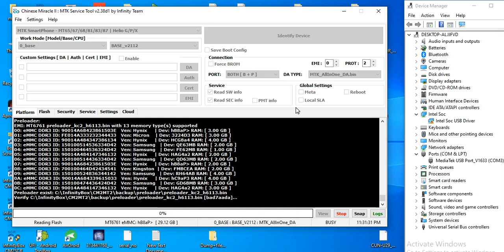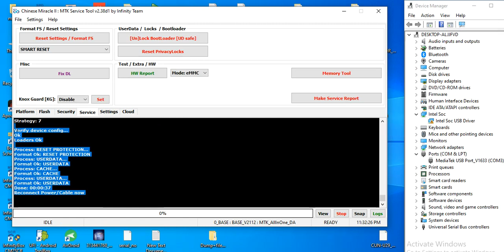tecno spark 4 pattern unlock cm2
frp bypass
frp
tecno frp bypass
tecno
bypass
all tecno android 11 frp bypass
dm-verity corruption tecno
infinix dm-verity corruption
tecno dm verity corruption error
tecno spark 7 frp bypass
tecno frp bypass android 11
dm verity corruption unlock tool
dm verity corruption tecno
tecno spark go frp bypass
tecno spark frp bypass
dm verity corruption realme
tecno spark 7 kf6i frp bypass
tecno spark 7 kf7j frp bypass
global communication
dm-verity corruption infinix
tecno spark 7 frp bypass without pc
tecno spark 7 frp bypass apk not installed
dm verity corruption
password
remove
cm2
2023
spark 10 pro frp
tecno k17 frp bypass
tecno spark 10 pro frp bypass
tecno spark 8c hard reset
tecno kg5k hard reset
tecno spark 8c hard reset not working
tecno spark 6 air frp bypass
tecno spark 6 air frp bypass without pc
tecno spark 6 air gmail id bypass
oppo a54
tecno hard reset
tecno pova neo frp bypass
tecno pova neo frp bypass 2023
tecno kg5j hard reset not working
tecno pop 2 power frp bypass
tecno frp unlock
tecno pop 2f google bypass
tecno pop 2f frp bypass android 10
tecno pop 2f google account unlock
tecno b1f frp bypass
tecno pop 2 frp bypass
how to remove frp tecno pop 2f
tecno pop 2f frp remove
tecno pop 2f frp
tecno pop 2f frp unlock
tecno pop 2f
tecno pop 2f frp bypass
how to unlock phone if forgot password
how to unlock tecno kg5k
how to tecno mobile hard reset
tecno hard reset no command
tecno mobile ka lock kaise tode without data loss
tecno kg5k lock kaise tode
tecno spark 8c hard reset nahi ho raha hai
how to bypass tecno pop 2f
tecno spark 8c hard reset umt
tecno spark 8 hard reset frp bypass
realme rmx3263
realme c21y
realme c21y rmx3263
realme rmx3263 unlock tool
realme c21y unlock tool
realme c21y rmx3263 unlock tool
realme rmx3263 frp
realme c21y frp
realme c21y rmx3263 frp
realme rmx3263 lupa pola
realme c21y lupa pola
realme c21y rmx3263 lupa pola
realme rmx3263 lupa sandi
realme c21y lupa sandi
realme c21y rmx3263 lupa sandi
realme c21y rmx3263 lupa sandi atau pola plus frp via unlock tool
qmobile energy x2
qmobile energy x2 frp bypass
qmobile energy x2 frp
qmobile energy x2 pattern & frp one click with cm2
dm-verity corruption fix
how to fix dm-verity corruption
how to solve dm-verity corruption
dm-verity corruption android
dm verity corruption infinix
dm-verity corruption
online unlock
remote pro fixer
ismailtel1
poco c51 frp one click umt dongle
c51 frp by umt
poco c51 frp
poco c51
ke5k
6 go
spark
frp new solution
samsung frp new solution
new frp solution
all china phone frp
all phone frp unlock
frp bypass 2023
all mobile frp bypass
all samsung frp unlock
hard reset samsung galaxy m20 - factory reset
samsung
hard reset m20 samsung
samsung m205f hard reset
how to hard reset samsung galaxy m20
samsung galaxy m20 hard reset
m20 hard reset
hard reset samsung galaxy m20
samsung m20 hard reset
የሞባይል ትምህርት
ሞባይል ጥገና ትምህርት
samsung m20 hard reset code
samsung m20 hard reset key
samsung m20 hard reset hindi
samsung galaxy m20
hard reset
ሳምሰንግ m20 ሞባይል ፓተርን እንዴት ማጥፋት ይቻላል ? | samsung m20 hard reset | hard reset samsung m20
umt dongle
umt dongle complete course
umt mtk one click unlock
umt dongle mtk 5.1
umt dongle mtk one click
umt mtk latest update
umt dongle course 2023
umt mtk setup latest
umt mtk one click
talal faraz
pin pattern lock
gmail lock
frp bypass without pc
walton s8 mini hard reset
walton s8 mini frp bypass 2023
walton s8 mini frp umt
walton s8 mini frp unlock tool
walton s8 mini frp file
walton s8 mini frp cm2
walton s8 mini pin pattern password fingertips unlock
walton primo s8 mini frp gmail account bypass
walton s8 mini hard reset and frp bypass 2023
symphony atom ii frp bypass